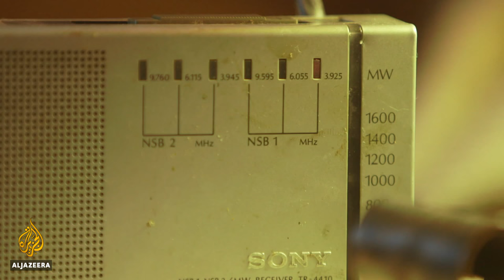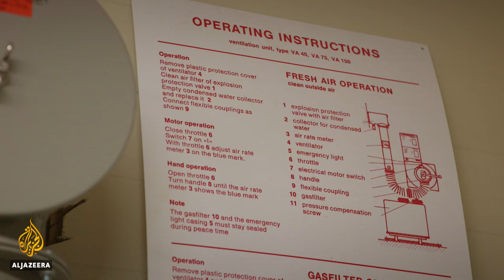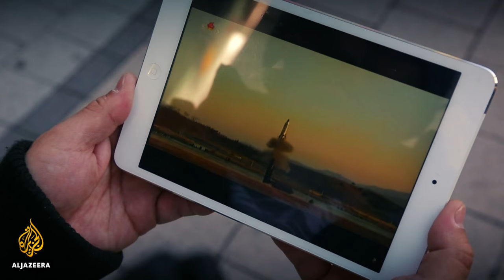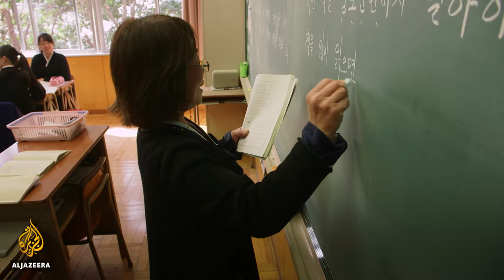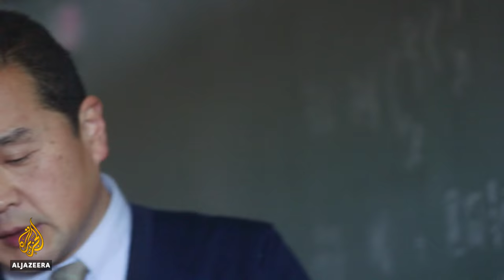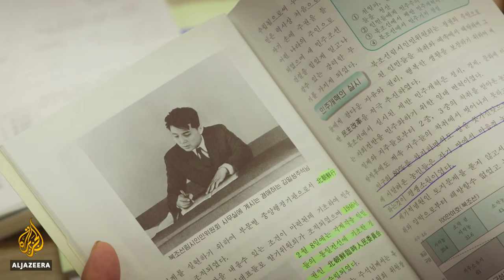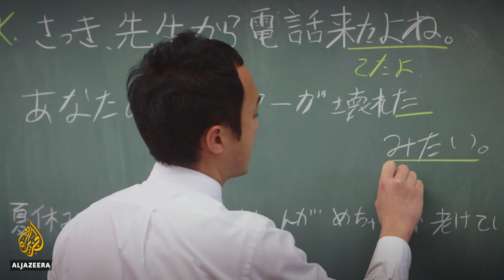In the missile’s shadow: does the threat of North Korean rockets fuel racism in Japan? | 101 East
The Japanese Government says their nation is facing its biggest security threat since World War II.

With two North Korean rockets landing close to their shores residents are building bomb shelters and joining in evacuation drills

The Pacifist nation is investing in missile defence systems, increasing sanctions and following Americas lough diplomatic line against the regime.

Critics say Prime Minister Shinzo Abe is using the fears of attack for his political gain.

The losers are Japan's North Korean community who are the target of anger and hate. Even children attending Korean schools in Japan feel the discrimination.

101 East explores life in Japan under North Korea’s nuclear shadow.